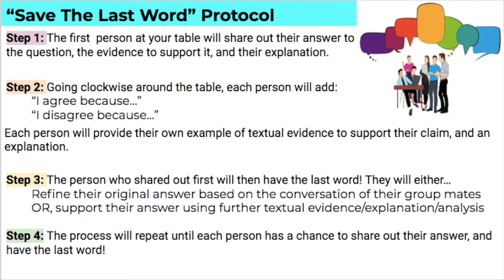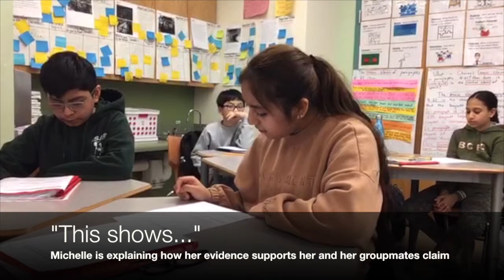Save The Last Word 602 psis30